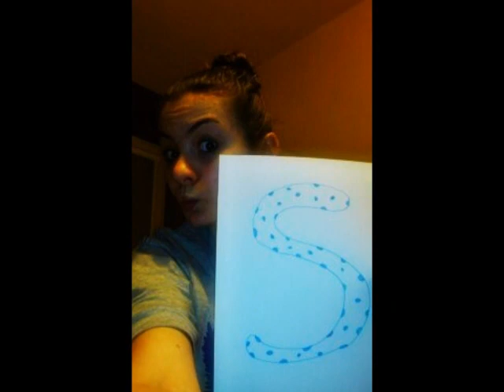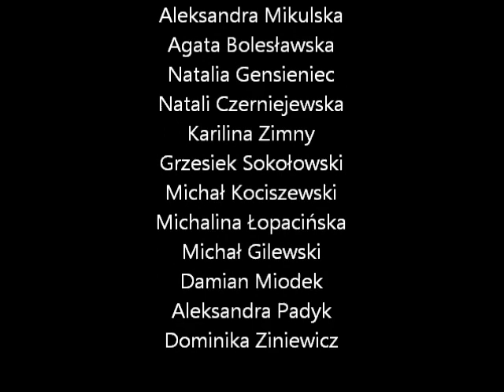WSZYSTKIEGO NAJLEPSZEGO GOLUSZKU! od przyjaciół!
JESZCZE RAZ
WSZYSTKIEGO
NAJLEPSZEGO!

montaż:
Aleksandra Padyk

reżyseria :
Ola Nowicka

w filmie udział wzięli:
Ola Nowicka
Julita Nan
Roksana Juja
Aleksandra Mikulska
Agata Bolesławska
Natalia Gensieniec
Natali Czerniejewska
Karolina Zimny
Grzesiek Sokołowski
Michał Kociszewski
Michalina Łopacińska
Michał Gilewski
Damian Miodek
Aleksandra Padyk
Dominika Ziniewicz